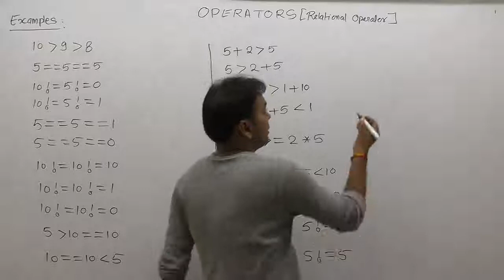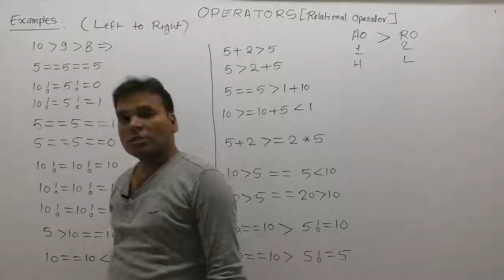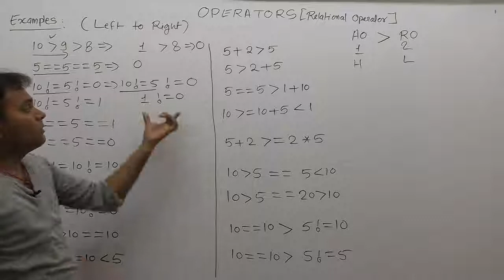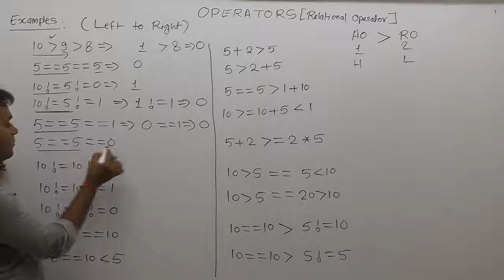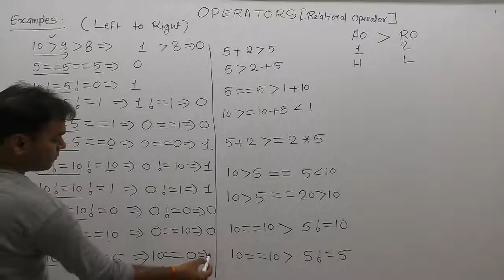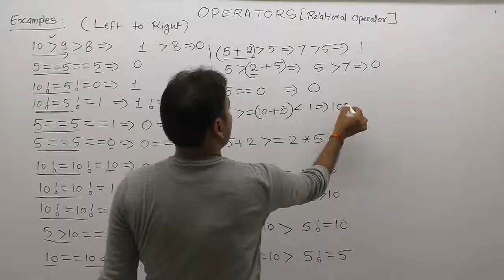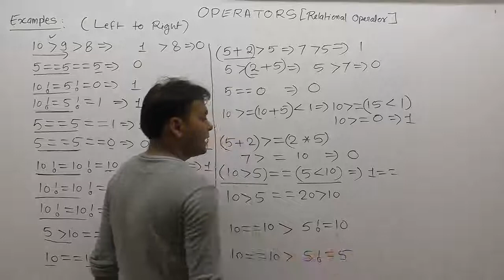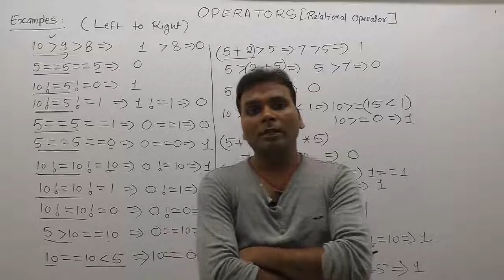Relational Expression in c-Part119 | C Language by Java Professional